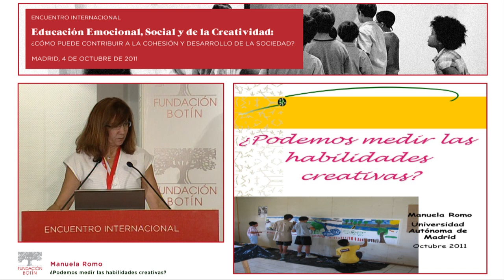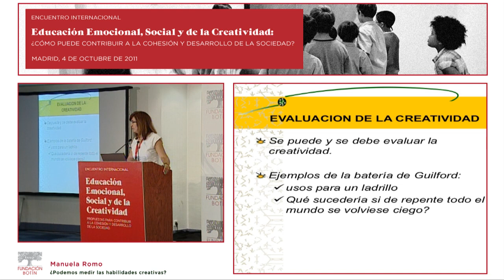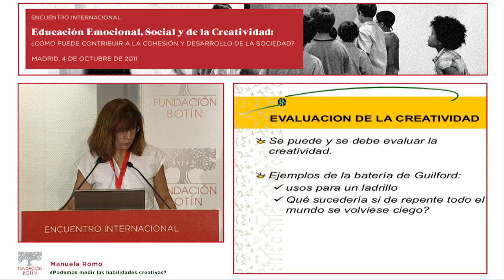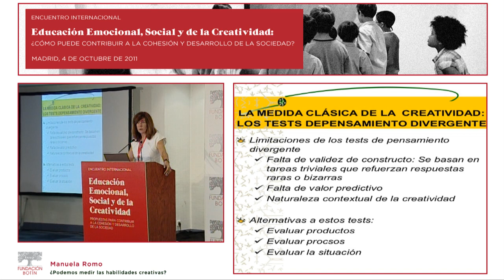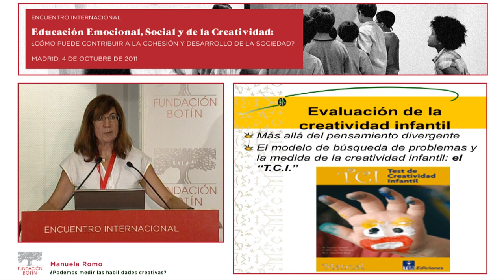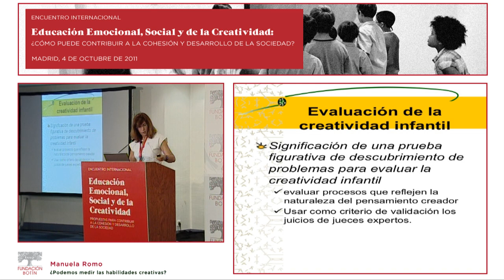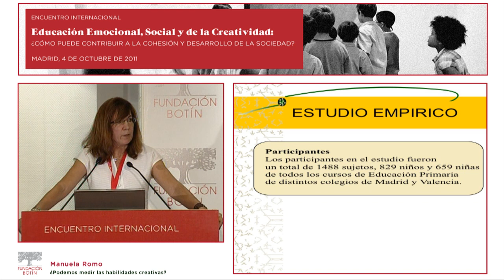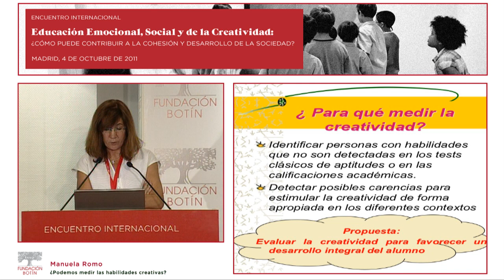Manuela Romo - Encuentro Internacional Educación Emocional y Social 2011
Encuentro Internacional sobre Educación Emocional y Social celebrado en Madrid el 4 de octubre de 2011.